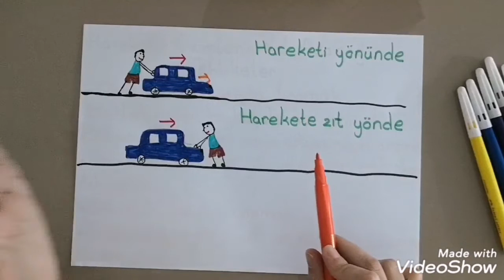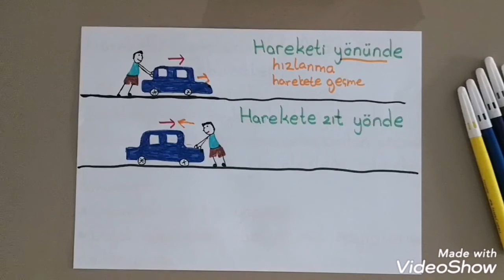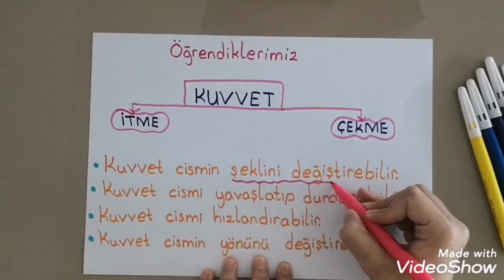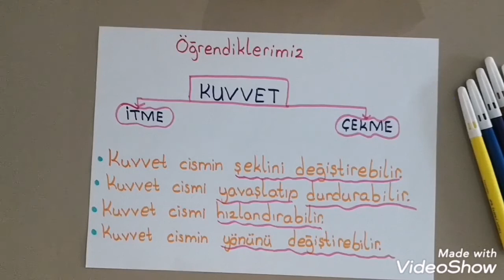3. Sınıf Fen Bilimleri Kuvvet➡️⬅️